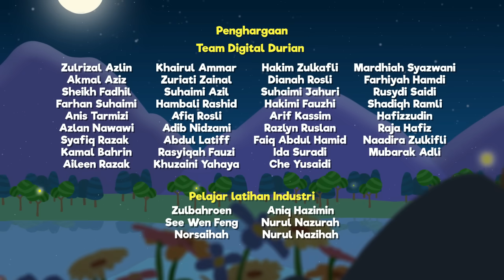Sultan Al-Fateh | Kisah Kanak-kanak Islami | Omar & Hana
Jom saksikan kisah di sebalik Konstatinopel bersama Omar & Hana!